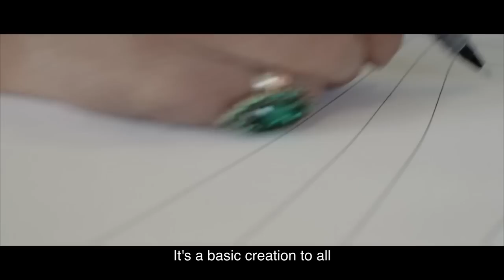Sailor Dan Saskatoon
Sailor Dan is a local icon in Saskatoon, Saskatchewan

When he was homeless, he decided to draw and sell a product instead of simply asking for money.  And now he sells his elaborate and very detailed Sailboat picture on the streets, year round, as his only source of income.

This film was created by Ishtiaq Opal, a University of Saskatchewan Arts student about to graduate with a Fine Arts Degree in Photography.